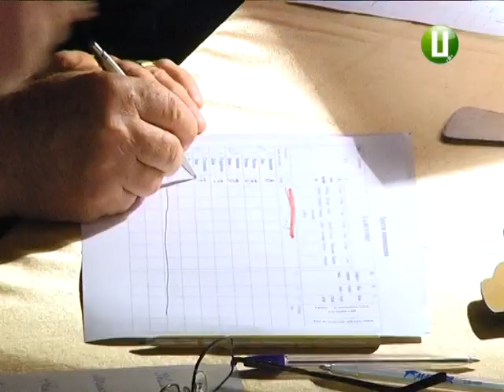«Берегиню в погонах 2018» обрали серед жінок медиків Хмельницького військового шпиталю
Конкурс серед жінок-військовослужбовців медичної служби  відбувся нині у Хмельницькому15 гарнізонному будинку офіцерів. За звання «Берегиня в погонах 2018» боролися вісім учасниць. Як розповів начальник Хмельницького військового госпіталю Сергій Мельник, це регіональний етап змагань. Їхня переможниця візьме участь у Всеармійському конкурсі, який відбудеться  у Трускавці.